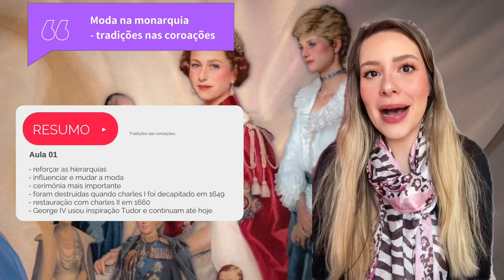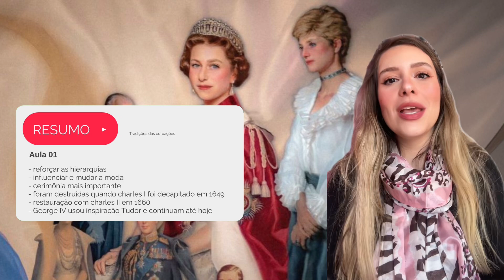As tradições das coroações da Inglaterra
Esse vídeo faz parte do café com história - meu curso que o link tá na bio do Instagram eusoustephh